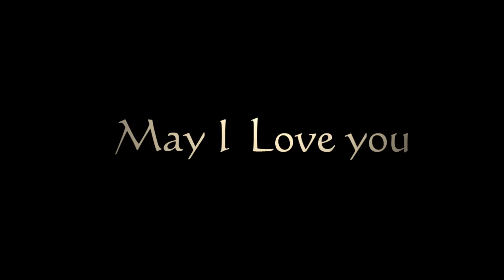Ron and Hermione- May I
Ron and Hermione tribute... through the years at hogwarts- from Ron's point of you.